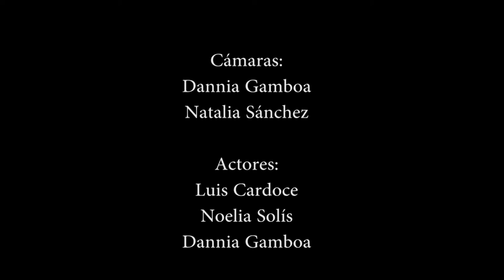CORTO: DIBUJANTE CON IMAGINACIÓN - REALIZADO POR: LUIS CARDOCE Y NOELIA SOLÍS